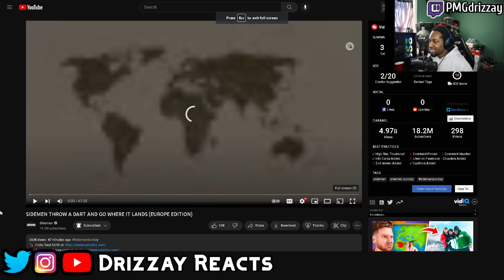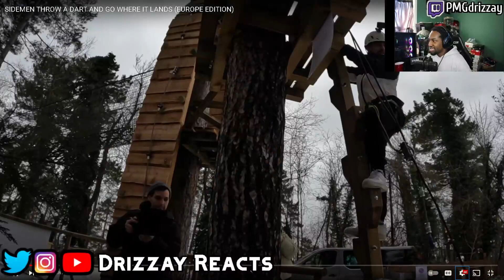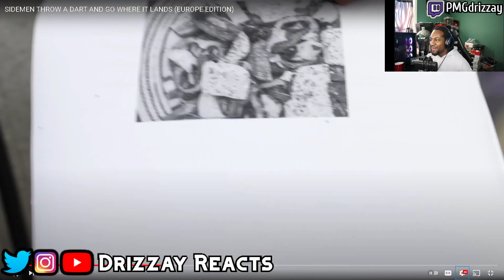THEY SUS🤣 | SIDEMEN THROW A DART AND GO WHERE IT LANDS (EUROPE EDITION) | REACTION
🔥Social Medias 🔥

MY DIMENSIONS
Height: 5'9
Waist: 36
Shirt Size: L
Shoe Size: True 9 but can fit some 8.5 and 9.5